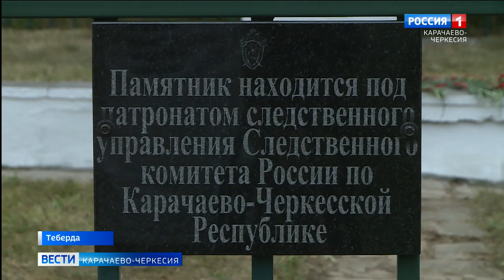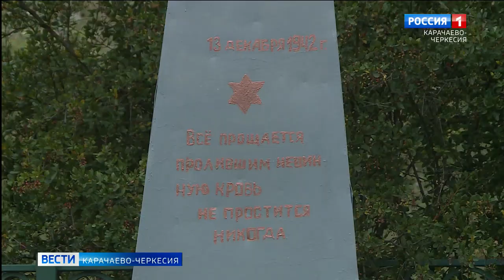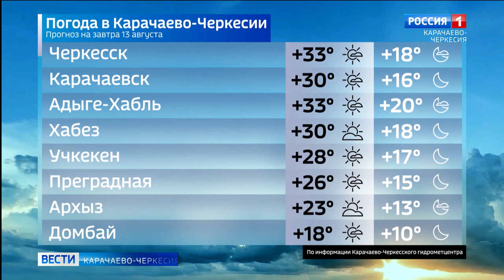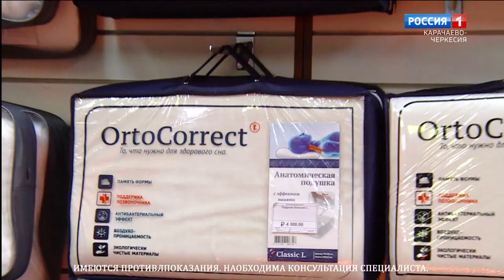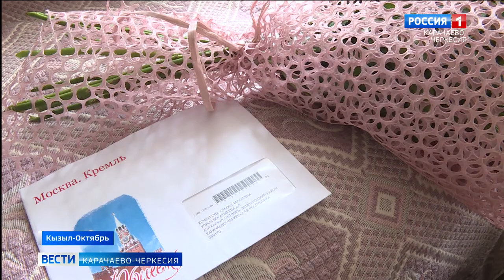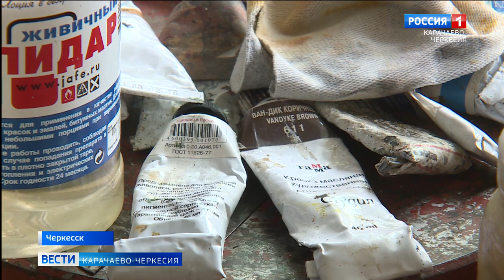Вести Карачаево-Черкесия 12.08.2022